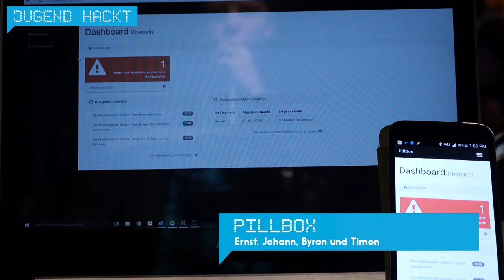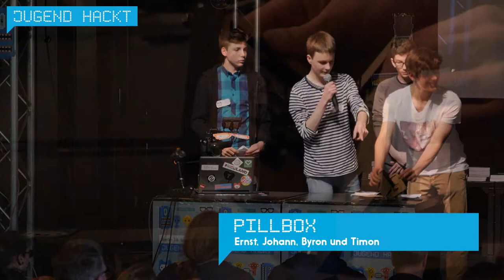Pillbox | Jugend hackt Berlin 2015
„Pillbox“ ist eine automatisierte Pillen Box, um Menschen daran zu erinnen, ihre Tabletten einzubehmen. Sobald das Medikament eingenommen werden muss, wirft die die Box diese aus und macht sich bemerkbar. Von Johann, Ernst, Byron und Timon.